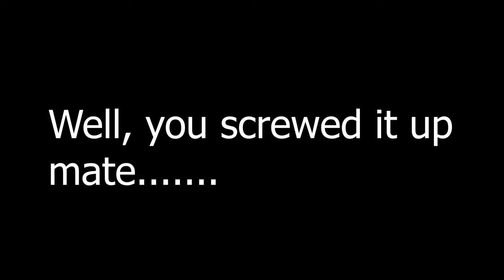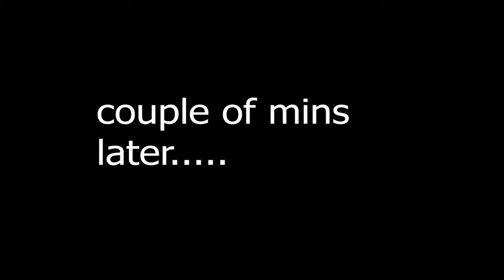Bruneian Gamers Play Blood And Bacon [BUNUH BABI BUSKU !]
playing with IRL friend XD

My editing is terrible XD